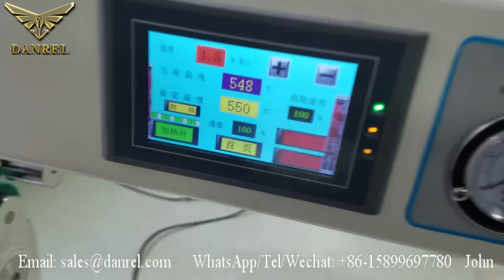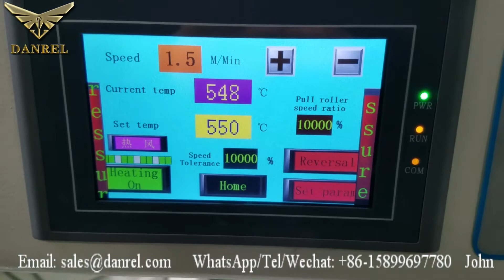Hot Air PVC Vinyl Welder with Fabric Puller